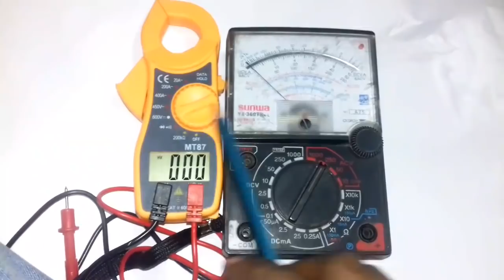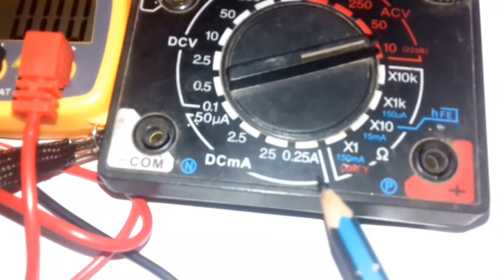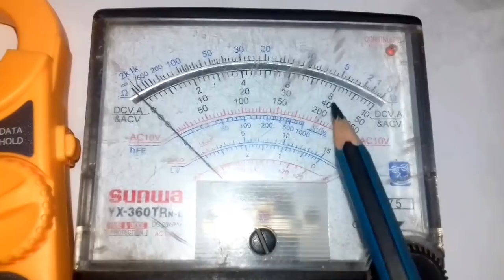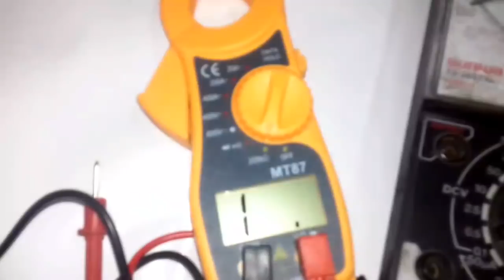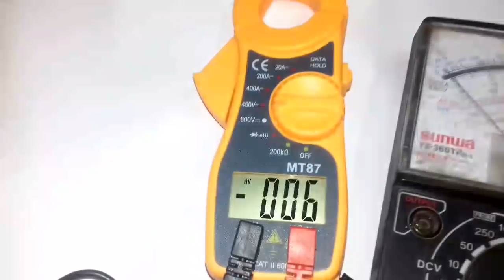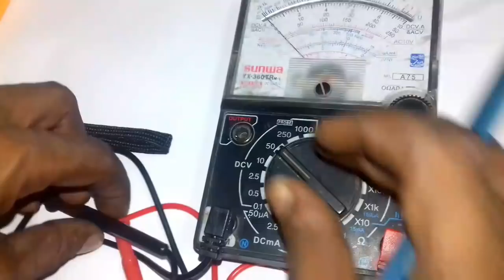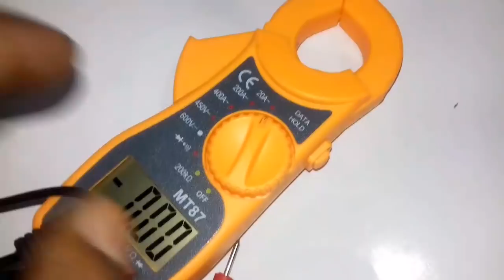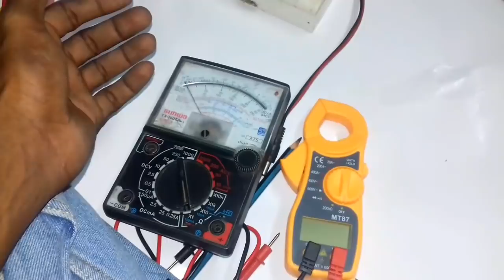How to use avometers and clamp meters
How to use avometers and clamp meters,How to use avometers and clamp meters, how to determine the amoeba with AC and DC bolt measurements, today saw the use of the use of the ambematera clamp